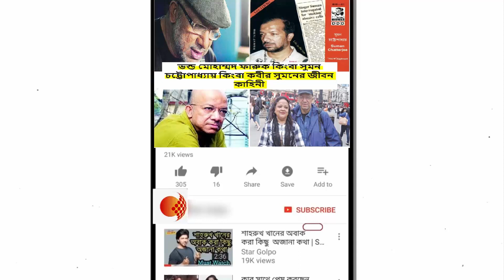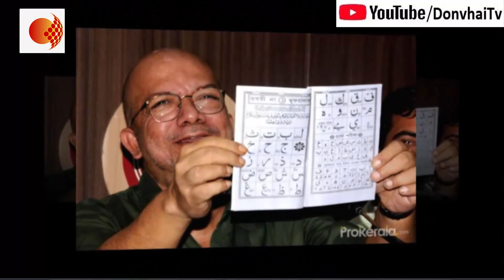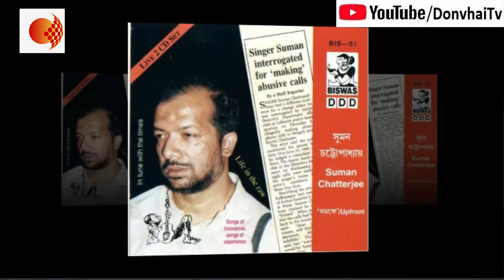সুমন চট্টোপাধ্যায় সম্পর্কে টিপু সুলতান মসজিদের ইমাম কি বলছেন দেখুন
ভন্ড মোহাম্মদ ফারুক কিংবা সুমন চট্টোপাধ্যায় কিংবা কবীর সুমনের জীবন কাহিনী |স্বার্থের জন্য একের পর এক ধর্ম পরিবর্তনকারী সুমন চট্টোপাধ্যায় সম্পর্কে টিপু সুলতান মসজিদের ইমাম কি বলছেন|